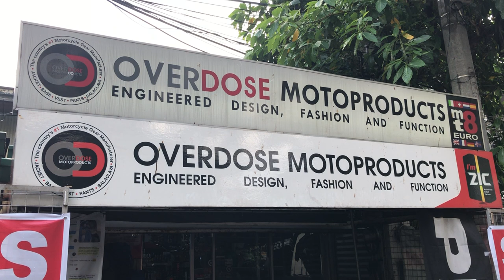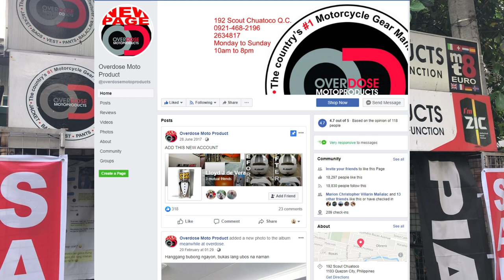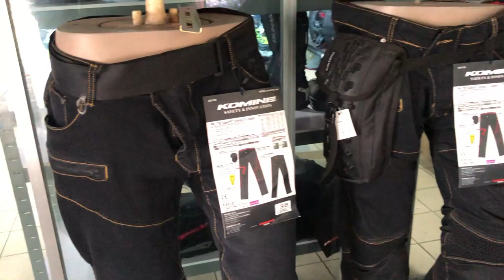OVERDOSE MOTOPRODUCTS | MOTORCYCLE GEAR & ACCESSORIES | BUYING MOTOBOX 47 LITERS FOR BIGBIKE!!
OVERDOSE MOTOPRODUCTS | MOTORCYCLE GEAR & ACCESSORIES
BAGS,JACKETS,VESTS, PANTS, BALACLAVA, FACE MASK, BONET, ACCESSORIES, SPEAKERS, LIGHTS, LEDS, PEFUMES, GADGETS, SHIRTS, STICKER etc.